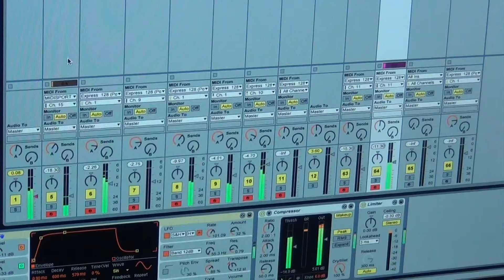CrossTalk Serenity by Rob Spaull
Video #3 of CrossTalk (The University of Arizona Electronic Percussion Group). The piece is called "Serenity" by Rob Spaull - AKA Uncle Bob. Players: Alex Merideth, Norman Weinberg, Rick Puzzo, Mike Michael Royer, Alex Bosse, Liz Soflin, Kevin Cross, Drew Morales, and Danny Barsetti-Nerland. Part of our PASIC 2014 Tech Day 2.0 set. Recorded in Crowder Hall at UA. Everything in real-time! If you're listening on a laptop, try with headphones. The bass is pretty deep on this one.